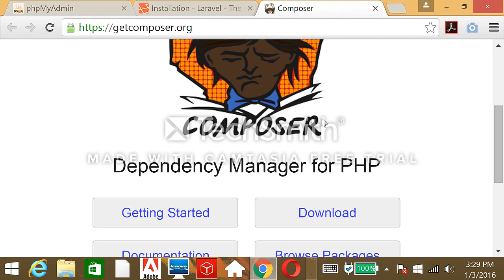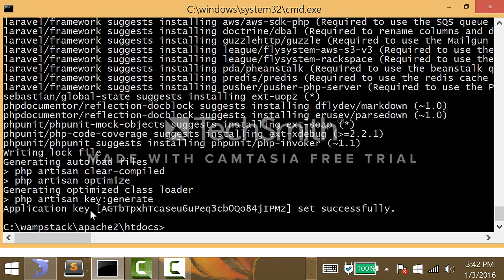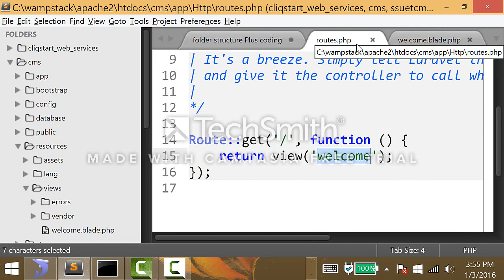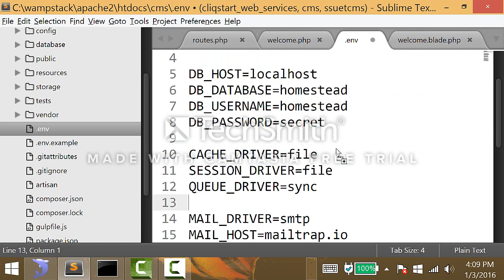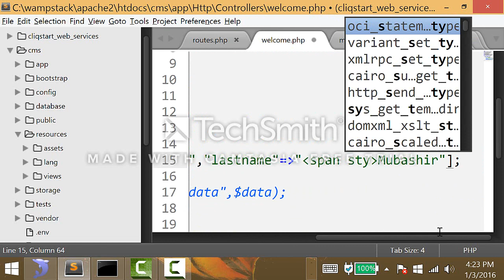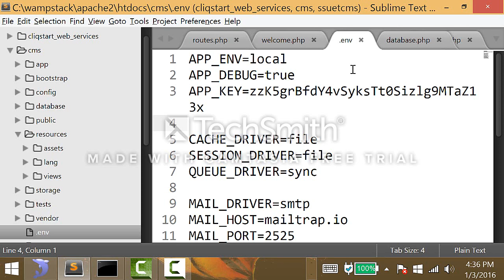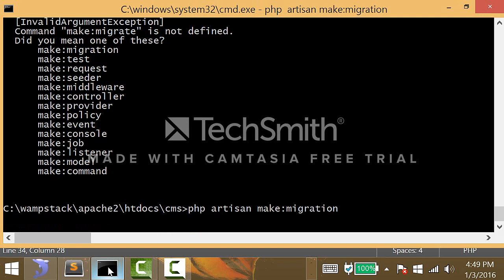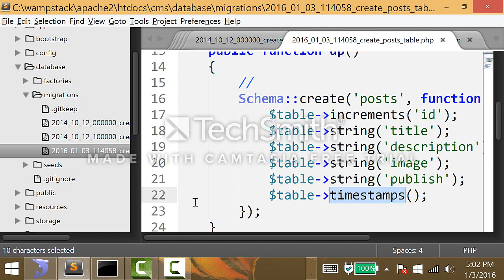How To Become an Expert Laravel Developer in Urdu! | Tutorials for Beginners | Full Laravel Part1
►  How To Become an Expert Laravel Developer in Urdu! (2021 Beginner’s Guide) Tutorials for Beginners | Full Laravel Developer Course | Learn Laravel Developer in 2021

►  Learn Laravel by creating a real project in this full tutorial course for beginners. Laravel is a free, open-source PHP web framework used for creating web applications!

Python Developer · Django Developer · Javascript Developer · Data Analyst · Project Manager
freelancer Python Django Master | Data science, NumPy, pandas | react js & react-native | udemy instructor | aws...